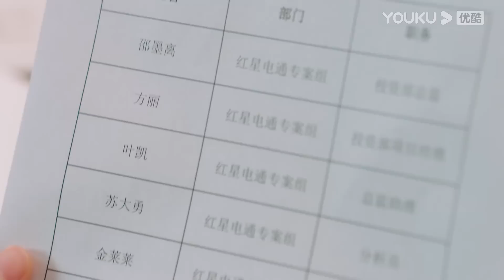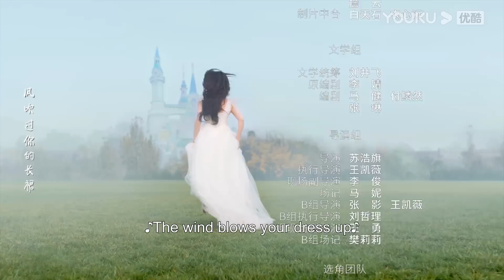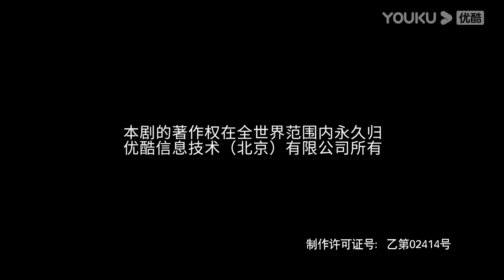ENGSUB【FULL】致勇敢的你 To Be A Brave One EP17 | 落魄公主和温暖狼总的彼此救赎 | 邓家佳/官鸿/刘恩佑/陈艳茜 | 优酷宠爱剧场 YOUKU ROMANCE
📺【致勇敢的你 To Be A Brave One 】好物集团的董事长安屿是个年轻有为的事业型女强人，她有着令人羡慕的家庭和事业，但突然而至的一场车祸，让她陷入昏迷。当她两年后再次醒来，面对的却是爱人的背叛。在现实残酷的打击之下，她变得一无所有。但安屿勇敢地从悲痛中振作起来，她知道只有独立自强才能抚平内心的伤痛。安屿对行业未来发展的想法和邵墨离不谋而合，于是两人一起创业，一路历经坎坷，终于克服了重重困难，将互联网模式的未来超市做大做强。在创业的过程中，安屿一步步完成了个人的蜕变，此刻的她，可以从容而自信地面对一切困难。与此同时，安屿也收获了她与邵墨离的爱情。

🤍集数：36集